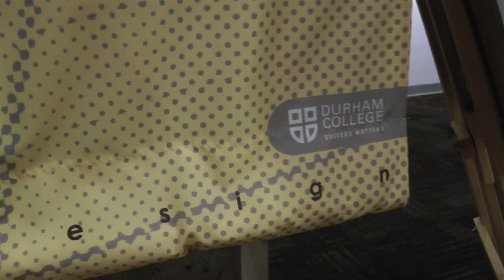Graphic Design - Durham College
This program will prepare students for the graphic design field as an entry level designer. Students will learn the skills required to solve specific visual problems through practical work that covers a broad spectrum of visual communication in corporate, editorial and advertising design.

The program of studies in first year includes design concepts, digital technology, fundamentals of design and typography.

Second and third year provides an opportunity to apply these principles to a variety of design problems.

Other areas of study include colour theory, drawing, editorial, and corporate design, history of art, history of graphic design, packaging and photography.